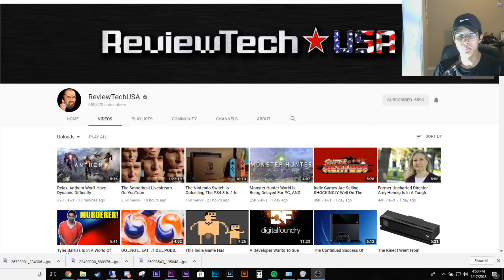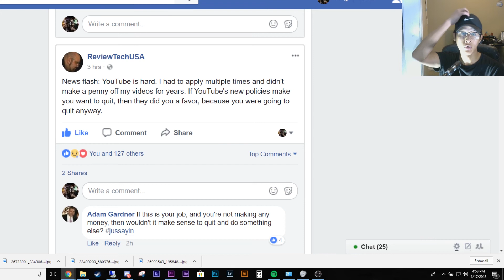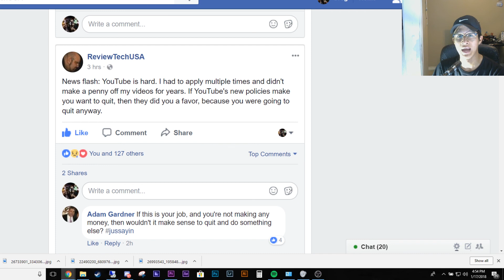IS REVIEWTECHUSA ENDING?!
Link to the status